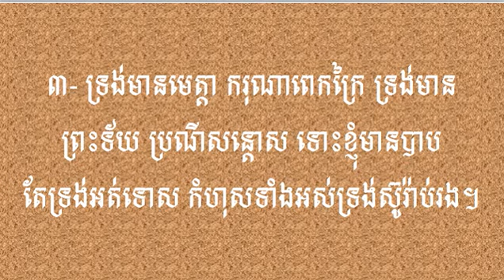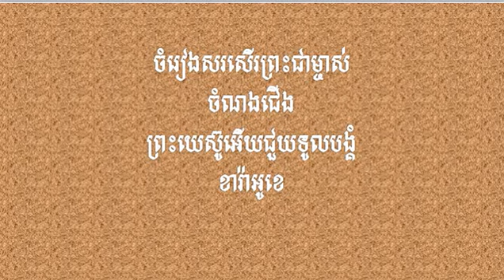ព្រះយេស៊ូអើយជួយទូលបង្គំ សរសេរដោយ លោកជួប មេត្តា (សៅរ៍ទី២៤ខែមិថុនា ឆ្នាំ២០២៣)